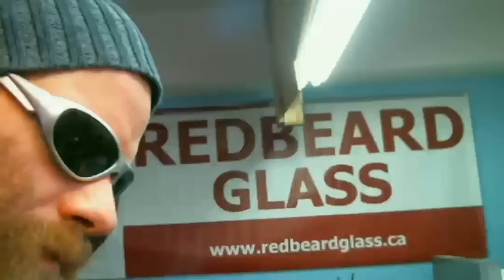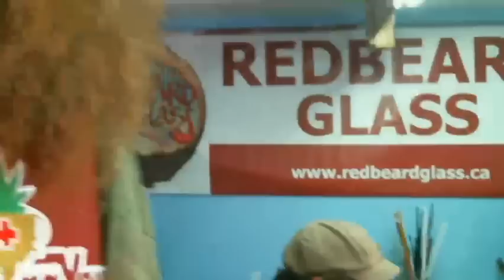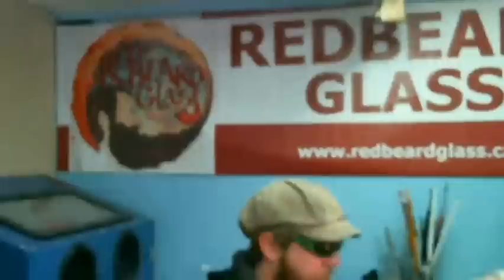The Redbeard Show #10: Eeeek! There's a Monster in My Kiln!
POT TV - The Beard is on Pot TV! Watch The Redbeard Show for the latest on the cannabis glass community with British Columbia glassblower Redbeard of Redbeard Glass. Join the show for LIVE glassblowing!

This week: Eeeek! There's a MONSTER in my kiln! Vagabond Glass joins Redbeard in the shop to demonstrate how he carves up his teeth, horns and eyeballs.

Head shop of the week is Hempyz Gifts & Novelties.

Roll one up and gather round as MONSTERS invade the shop!